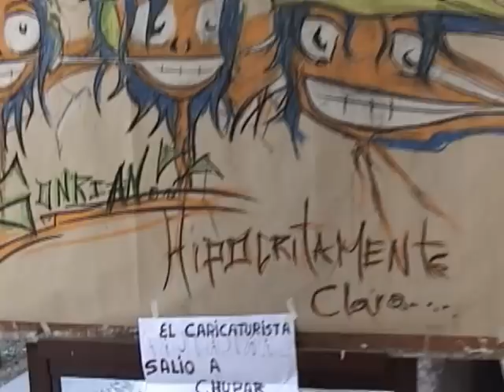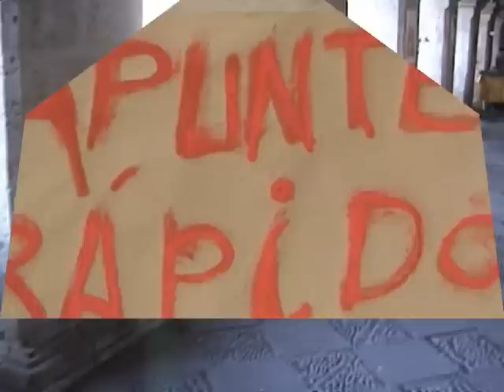UN DIA DE ARTES - UNSA - 1ra Parte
WALTER PONCE DEL CASTILLO, MUESTRA LA 1ra PARTE DEL EVENTO DENOMINADO "UN DIA DE ARTES", ORGANIZADO POR LA ESCUELA PROFESIONAL DE ARTES DE LA UNSA. EN ESTA OPORTUNIDAD TENEMOS A LA ESPECIALIDAD DE PLÁSTICAS.